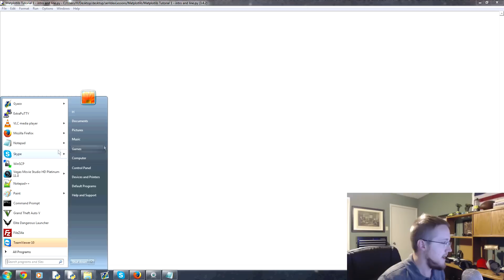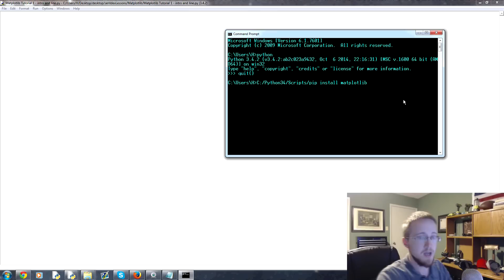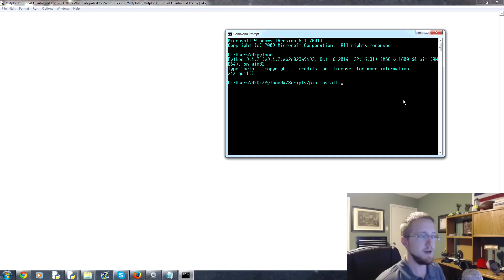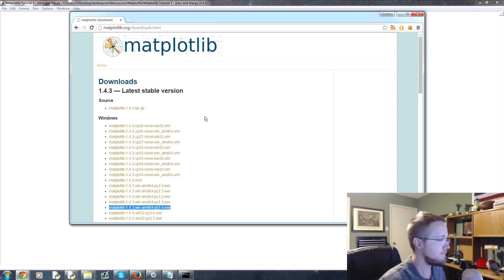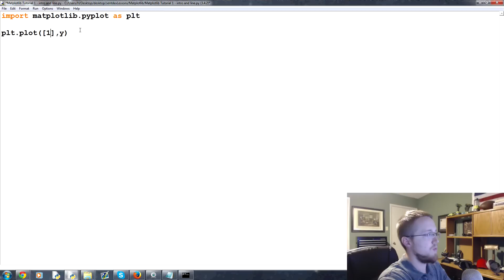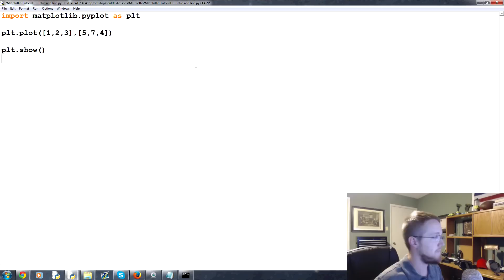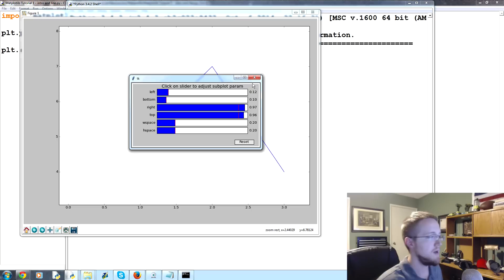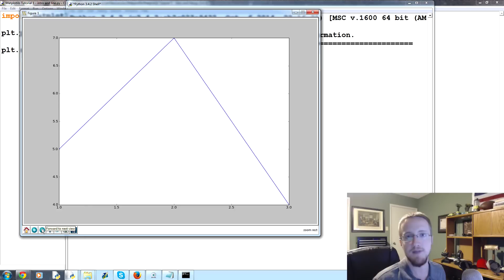Matplotlib Tutorial 1 - Introduction and Line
Welcome to a Matplotlib with Python 3+ tutorial series. In this series, we're going to be covering most aspects to the Matplotlib data visualization module. Matplotlib is capable of creating most kinds of charts, like line graphs, scatter plots, bar charts, pie charts, stack plots, 3D graphs, and geographic map graphs.

First, in order to actually use Matplotlib, we're going to need it!

If you have a later version of Python installed, you should be able to open cmd.exe/terminal and then run:

pip install matplotlib

Note: You may need to do C:/Python34/Scripts/pip install matplotlib if the above shorter version doesn't work.